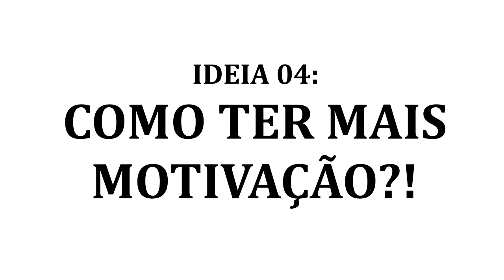015 | COMO AUMENTAR SUA MOTIVAÇÃO? | 2 ATITUDES SIMPLES | RAFAEL JANTSCH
No vídeo de hoje você vai descobrir 2 atitudes simples que você pode adotar para ter mais motivação! (ou para se manter motivado e trabalhando para atingir seus objetivos)

Aqui é o Rafael e se você tem dificuldade de começar coisas novas, mas não conseguir terminar elas porque falta motivação, esse vídeo pode te ajudar.
Pois eu vou te explicar duas atitudes simples que você pode usar para aumentar e manter sua motivação para fazer as atividades necessárias para atingir os seus objetivos.
Esse vídeo foi criado a partir do vídeo no qual eu conta 7 grandes ideias que eu aprendi no livro Mais Rápido e Melhor!
Se você gostou deste vídeo, sugiro fortemente que assista o vídeo completo com as 7 IDEIAS.
Forte abraço,
Rafael Jantsch